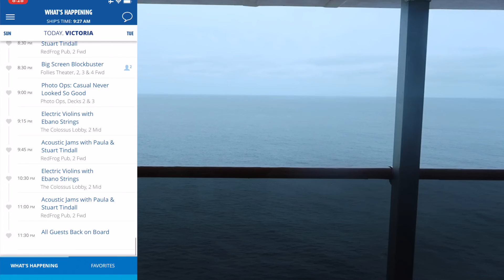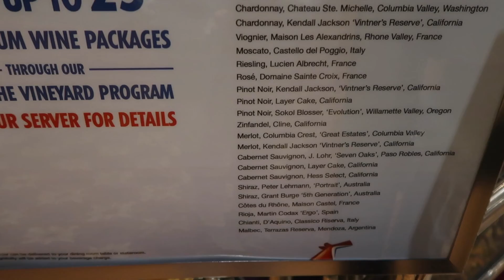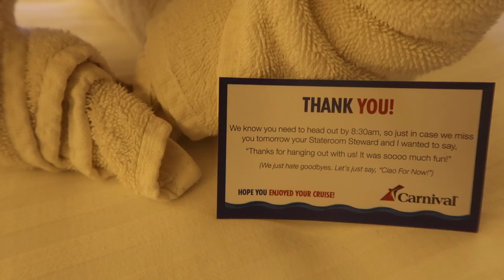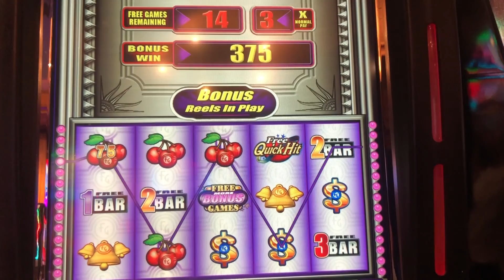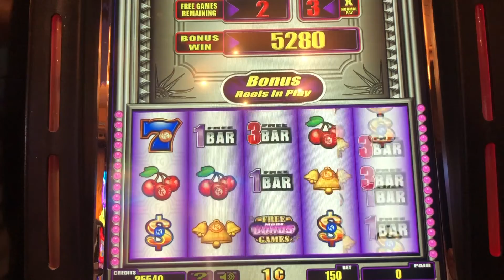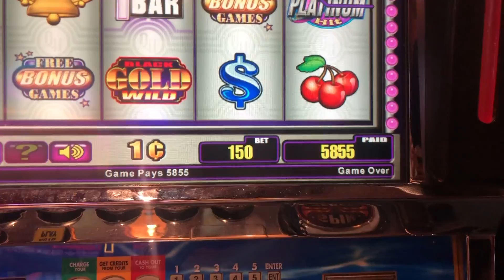Carnival Legend to Alaska Cruise vlog 14 | Mother’s Day Celebration | Q & A With CD | Towel Folding!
22720 Morton Ranch Rd Ste 160

Group Cruise - Carnival Vista from Galveston May 9, 2020!

Carnival PVP
Ronnie - 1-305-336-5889 OR 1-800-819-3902 ex 82611

Channel Shirt!!

Stitchfix using my link you will receive $25 off your first box!

RocksBox!